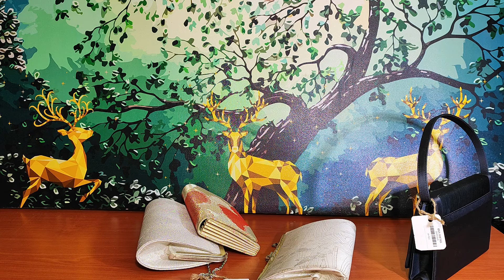Túi Da Nhật Cần Thơ 26.8.2024,19h Túi dù hiệu, túi dù nhật, túi độc lạ, túi si nhật, zalo 0973952507